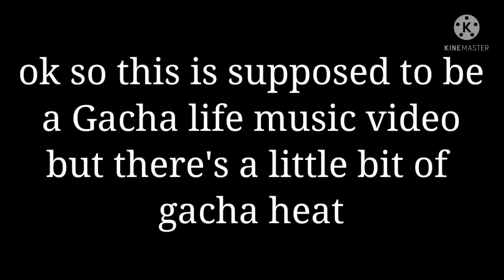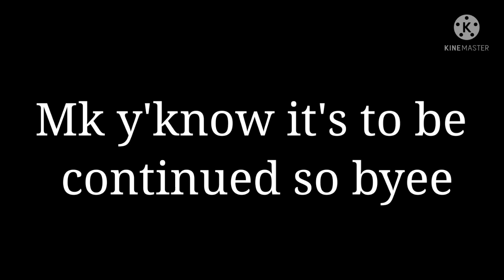No friends ||Gacha life||cringe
ok so i know there's a bit gacha heat right? i'm sorry if your uncomfortable with it but still i hope you like it^w^